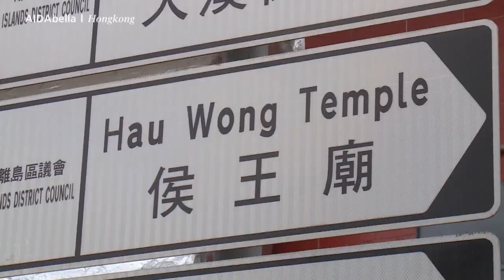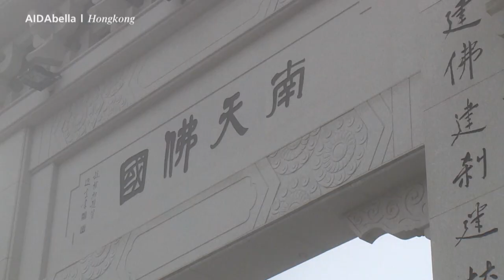Prime Time Magazin #53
Diese Woche in Ihrem Reisemagazin: Birgit Schrowange kommt  ins Schwärmen, AIDAbella ist zum allerersten Mal in Hongkong und zuckersüße Grüße von den Schiffen an die Mamis zu Hause. Wir wünschen allen Müttern einen schönen Muttertag!